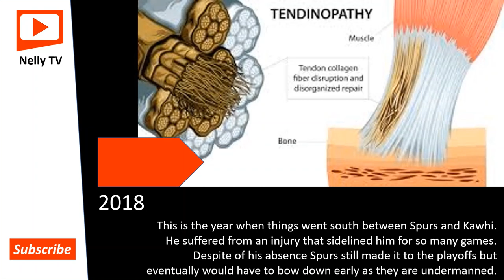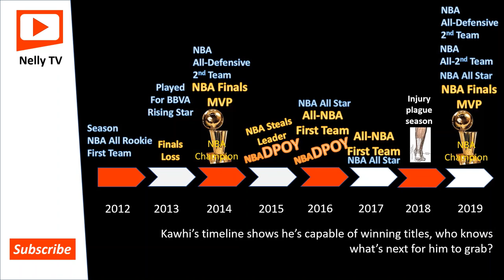Kawhi Leonard History and Timeline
This is a timeline video of Kawhi Leonard's NBA Career from being a Spurs to Raptors and now Clippers. This video also shows his achievements and his road to another championship.